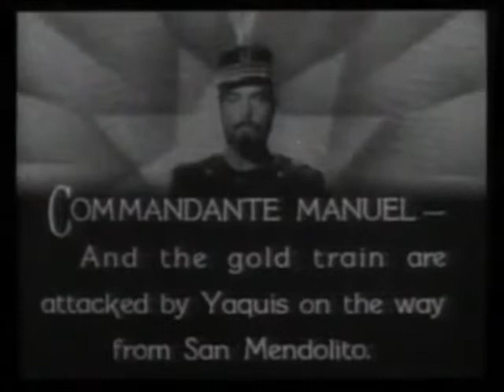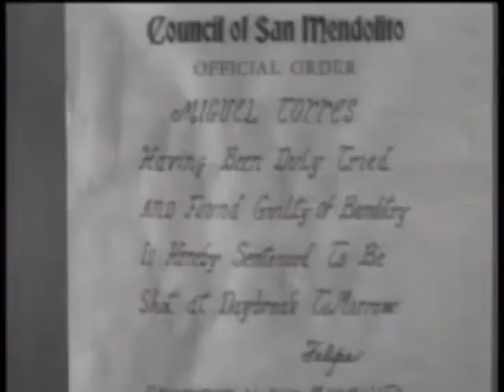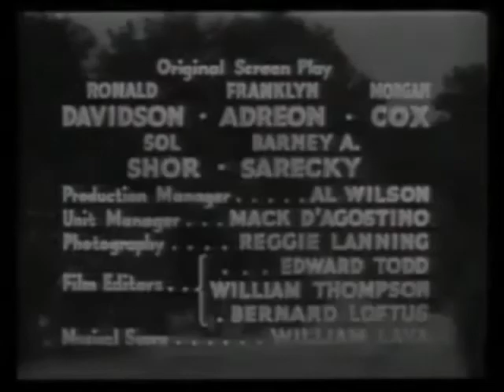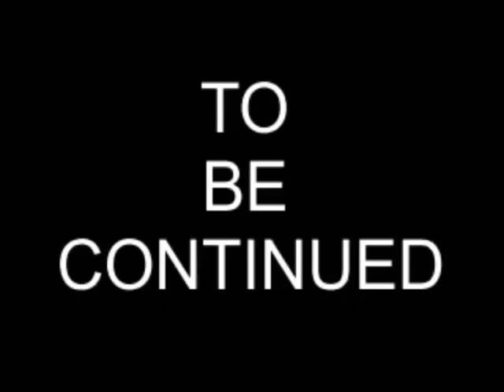SUNRISE SERIALS EPISODE 1x15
Zorro's Fighting Legion - Chapter 2: The Flaming Z